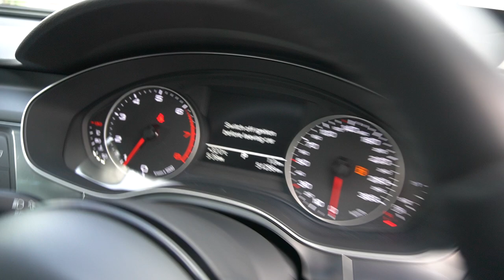SKT5425P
AUDI A6 2.0 TFSI